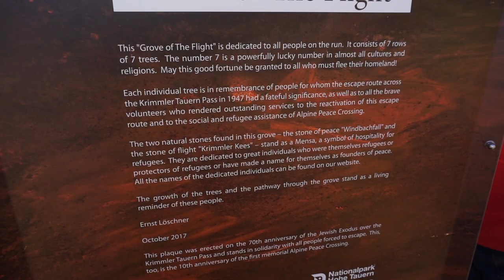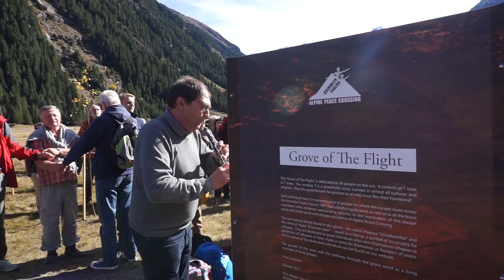Austria / Grove of Flight - Inauguration Ceremony 17.10.2017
The "Grove of Flight" or "Hain der Flucht" was created on the 70th anniversary of the Jewish Exodus over the Krimml Tauern Pass and stands in solidarity with all people forced to escape.
It consists of 49 trees (7x7 - the number 7 is a powerfully lucky number in almost all cultures and religions). Each individual tree is in remembrance of people for whom the escape route across the Krimml Tauern Pass in 1947 had a fateful significance, as well as to all the brave volunteers who rendered outstanding services to the reactivation of this escape route and to the social and refugee assistance of Alpine Peace Crossing.
The grove also contains two natural stones. The "Stone of Peace" - "Windbachfall" and the "Stone of Flight" - "Krimmler Kees". They stand as a Mensa, a symbol of hospitality for refugees.  They are dedicated to great individuals who were themselves refugees or protectors of refugees or have made a name for themselves as founders of peace. The growth of the trees and the pathway through the grove stand as a living reminder of these people.
The initiator of the grove was Dr. Ernst Löschner, founder of "Alpine Peace Crossing". Trees were planted on September 2017, and the inauguration ceremony took place on October 17th, 2017.
This video showcases excerpts from the ceremony.
Among the participants were Alexander Lerner - Cantor of the Israelite Community in Vienna, Tibetan Tenzin Dargye - Geshe of the Austrian Tibet Centre, Olivier Dantine - Protestant Superintendent of the Diocese Salzburg-Tirol, Franz Lackner - Catholic Archbishop of the Diocese Salzburg. Musical accompaniment by Wilfried Rohm.